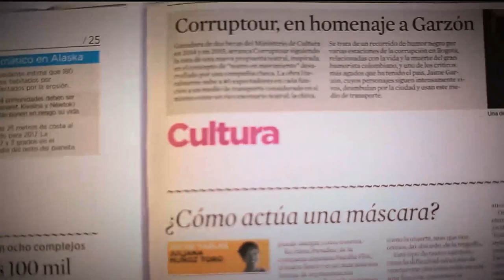Mitos y realidades sobre la donación de sangre [Parihueliando con vos] Telemedellín